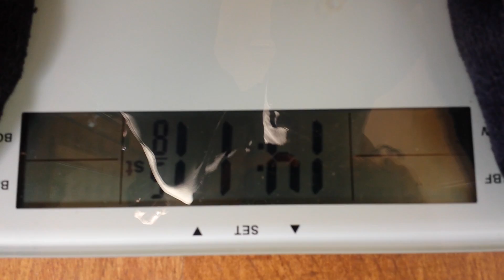30 August 2016 (DAY 41) 14.11 STONE